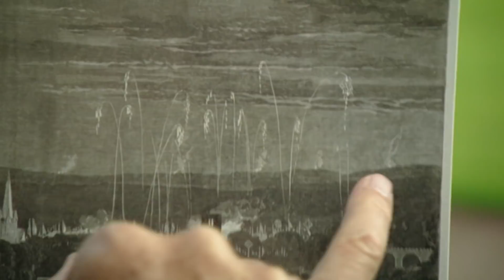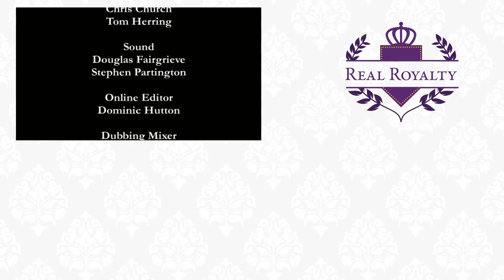The Heartbreaking Truth Behind Queen Victoria's Loss | Royal Upstairs Downstairs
It was the first official visit that Victoria made after the death of her beloved husband Prince Albert, and Tim discovers in her diary that, despite the passage of six years, she still felt Albert's loss keenly. She wrote in her account that the 'feeling of loneliness when I saw no room for my darling, and felt I was indeed alone and a widow, overcame me very sadly! I thought so much of all dearest Albert would have done and said, and how he would have wandered about everywhere, admired everything, looked at everything - and now! Oh! Must it ever, ever be so?'

Appropriately for a castle resting on the river Tweed, Rosemary and food historian and chef Ivan Day prepare a special royal dish, salmon à la chambord. Created by chef Antonin Carême, often considered to be the first celebrity chef, it is an elaborate dish of poached salmon garnished with sole, truffles and crayfish.

Content licensed from All 3 Media to Little Dot Studios.